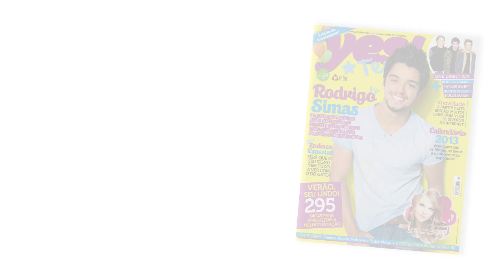Rodrigo Simas na yes!Teen 61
Rodrigo Simas apresenta a nova edição da yes!Teen